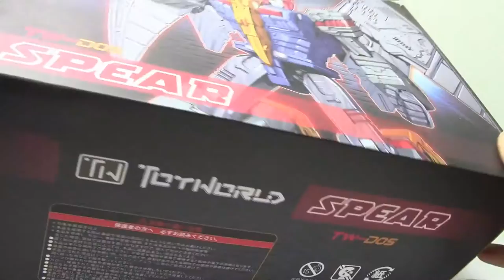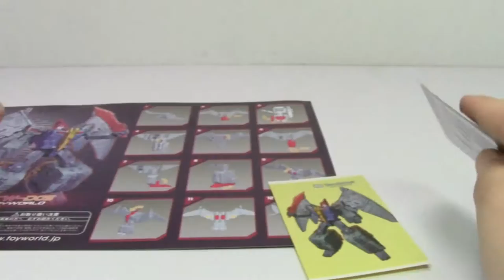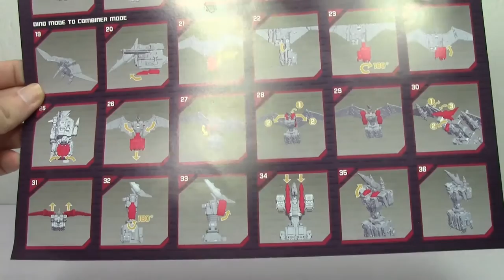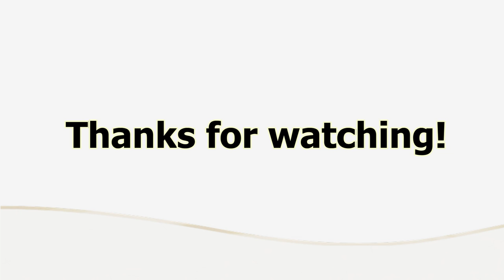Transformers Toyworld TW-D05 Spear with Reprolabels (aka G1 Swoop)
Toyworld TW-D05 Spear, G1 Swoop, Reprolabels, Toyhax.com, StathIsOptimus, Τρανσφόρμερς παρουσιάσεις, Παρουσιάσεις φιγούρων δράσης, Ελληνική παρουσίαση

Another video review, this time we have Transformers Toyworld TW-D04 Iron Dreg with the Reprolabels stickers! I hope you like it! Your comments are valuable to me and will give me strength to improve my future video reviews.

Many thanks to Stefanos for reviewing this figure.

Many thanks to Irina for helping me with the translation. :)